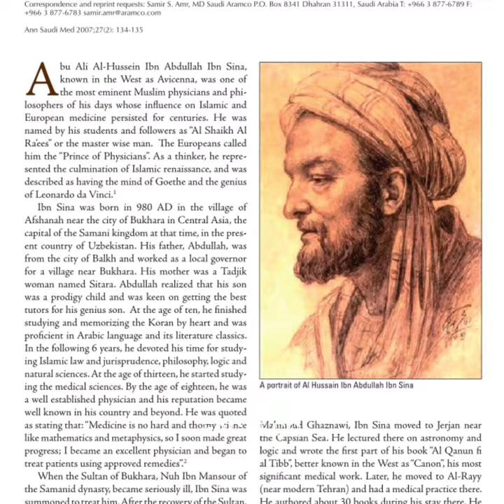History of ibn Sina (Avicenna): The Prince Of Physicians